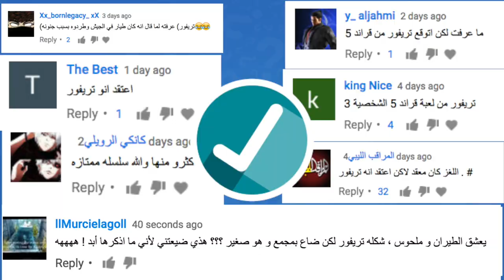انت وش انت؟ الحلقة الثالثة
الحلقة الثالثة من سلسلة " أنت وش أنت" وراح نكشف الشخصية بداية الحلقة الجاية

عطونا رأيكم في البرنامج واقترحو اسماء شخصيات حابين نجيبها لكم